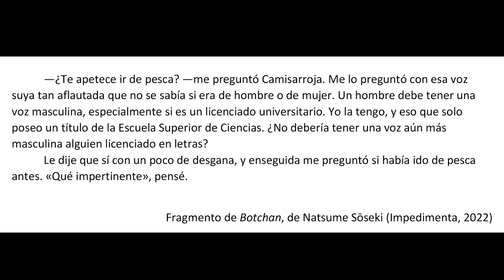💊¿Cómo era el JAPON RURAL en 1900? | Botchan, de Soseki | Libros recomendados para el MARZO ASIÁTICO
Botchan es una novela breve llena de humor escrita por Natsume Sōseki y traducida por José Pazó Espinosa. En ella un profesor de matemáticas deja Tokio para vivir en Shikoku, una remota isla rural a la que no consigue acostumbrarse.

INDICE
0:00 Introducción
0:48 Sinopsis (sin spoilers)
1:18 Fragmento de la novela
1:53 Natsume Sôseki
3:16 Por qué leerlo
5:16 Puntos débiles
5:34 Otras reseñas

RESEÑAS MENCIONADAS:

Botchan, de Natsume Sôseki. Por @pentimentohospitaldelalma5003